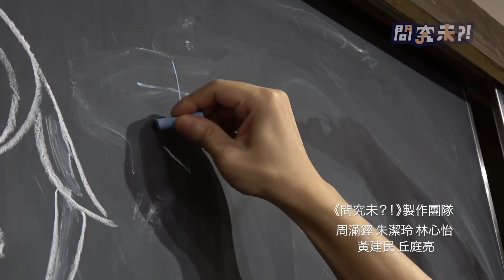【眾新聞｜問究未｜20211107】哲學搞邊科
好青年荼毒室一眾哲學人帶領觀眾，思考哲學的最基本問題：哲學的目的是為了什麼？豬文 鹽叔 四哥 大師兄Roger

製作人的話
【「揸兜科」試機】
有人問我，眾新聞是香港非牟利公共新聞網上平台，我們團隊在這個公共平台策劃一個知識型的節目，是一件怎樣的事情？在金錢掛帥的香港，當我設計一些集數是以哲學、文化、社會學、地理，甚至人類學為主題，上述問題一直縈繞腦海。
以上學科，被不少人謔稱為「揸兜科」，我是社會科學出身，所以都可以自稱為「揸兜人」，不少友好都曾勸告本人，大意是，這類「揸兜科」真的是「票房毒藥」，如果要慳錢慳時間，都盡量採用清談形式（但事實是清談部分拍得出色，唔爆光條聲唔拆剪得好睇，都考心思和技術）；亦有朋友跟我說，這個時代要突圍，就要完全脫離清談節目的舊有框架。
以上種種意見，我們團隊都一一收到，十集pilot，是實驗項目，既然是實驗，當然會有成敗。日後製作，會因時制宜，要逐步修正節目形式，但無論如何，我們相信，如果節目對觀眾有作用，作用肯定不是幫助觀眾生吞活剝背誦專業的學術詞彙，而是幫助觀眾理解這個世界。無論是什麼形式，清談也好，大辯論也好，或周二將出街的實測模式也好，我們的目標都始終如一，希望觀眾像蘇格拉底，學習其公共精神，效法他走入人群，與人對話，尋根究柢。
提起蘇格拉底，不得不提今晚的一集《問究未?!》，主持人好青年荼毒室的一眾哲學人將剖白自己如何踏上學思之路，也回歸基本，帶領大家思考一個很平凡但其實很複雜的題目：究竟哲學最終目的為何？
我們衷心再次感謝荼毒室的成員以及Roger大師兄擔任這一集的特別嘉賓主持，最近他們開展了新項目，大家不妨到他們專頁，緊貼他們的新節目，願不同的知識型節目在網上百花齊放，繼續領觀眾進入學問的世界。